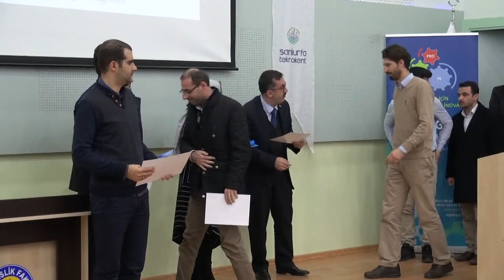HRU Mentorluk Eğitimi Sertifika Töreni